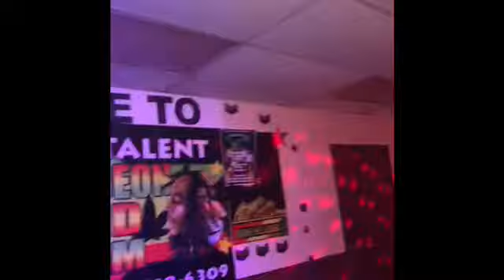Happy 2B Nappy Show: Queen Goddess Open Mic @ Giddy Got Talent :)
BSA Queen Goddess Spoken Word @ Giddy Got Talent Great Jamaican Spot Up By Sunrise in Fort Lauderdale Florida If U Got Talent & Want 2 Express it Then Come out on Monday Reggae Nights or Thursday Poetry Night For More Info Give Them A Call Phone # On The Banner Behind Me Seen Give Thx 4 Watch'n Like'n Share'n & Subscribe'n 4 U R Very Appreciated Much GRATITUDE Visit Our Peace & Natural Hair Grease Much Luv & Light Alright :)